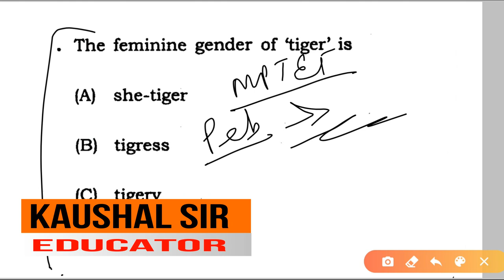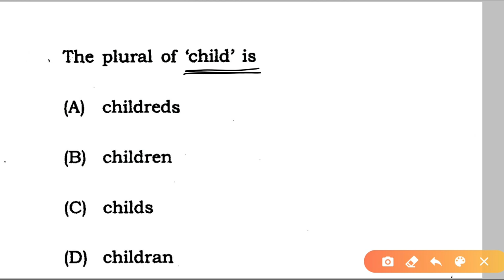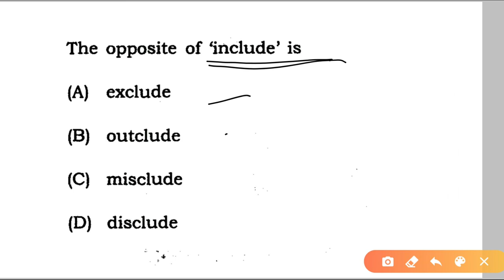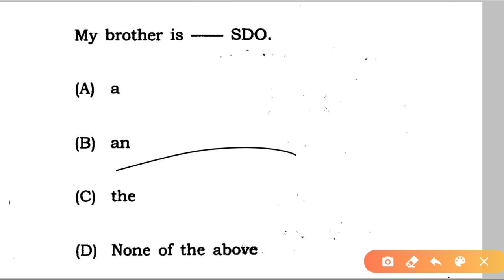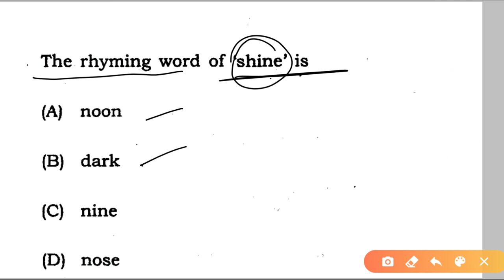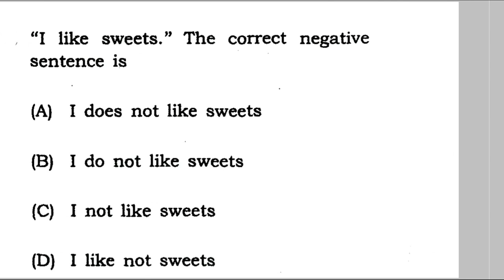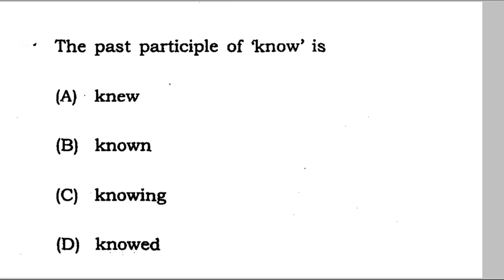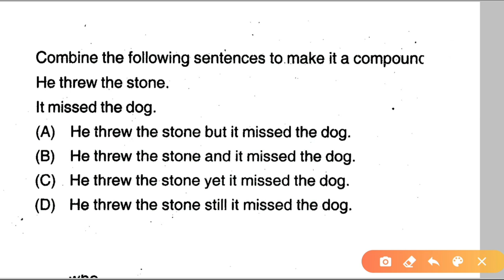PEB Old Questions | MP TET Primary Teachers | English Grammar With Kaushal Sir | English Point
Hi,